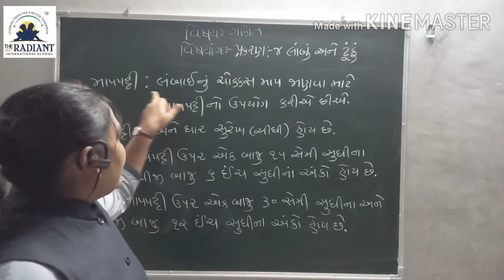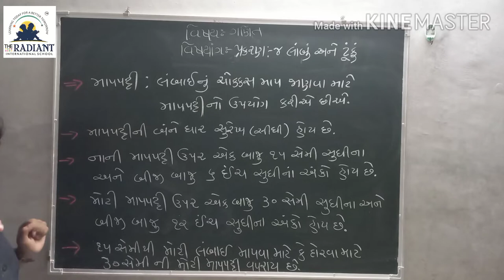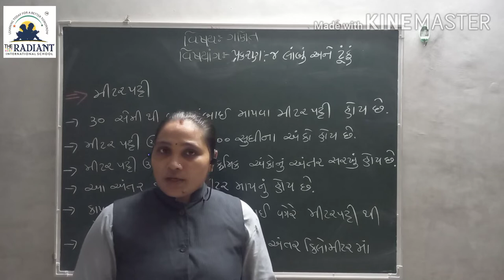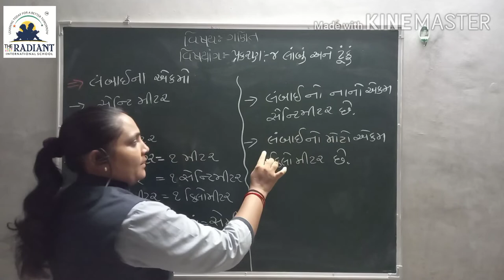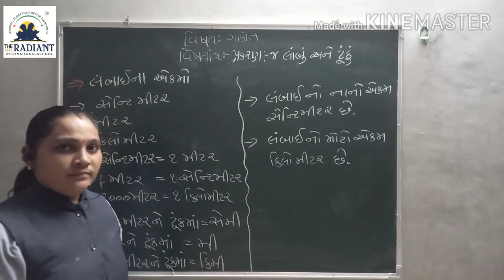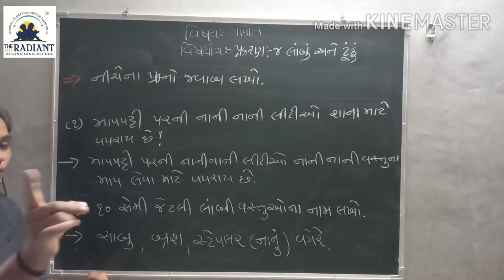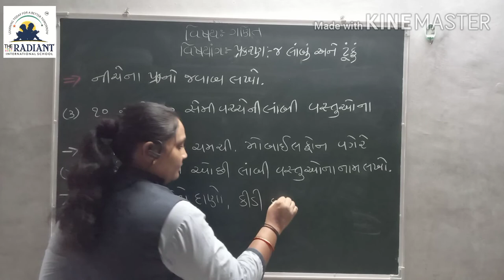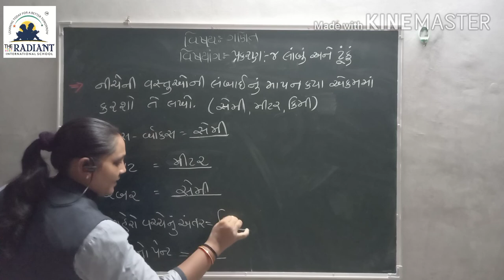GUJ MED STD 3 MATHS Ch 4 Part 2 1080p